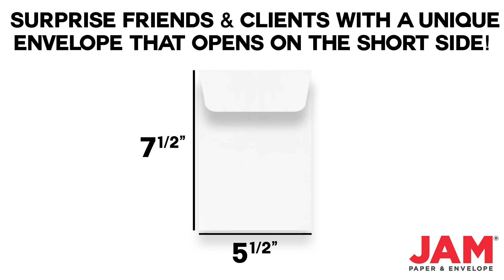White 5 12 x 7 12 OE 4100